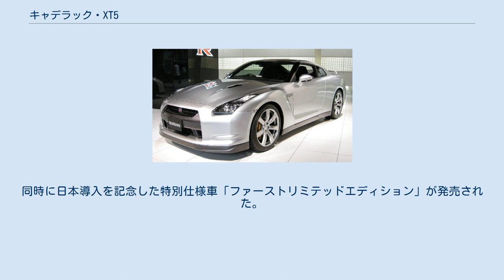キャデラック・XT5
フロント XT5は、GMが製造、キャデラックブランドで販売している自動車である。
 2015年にドバイ自動車ショーとロサンゼルス自動車ショーにてコンセプトカーが発表された。
2016年の春に生産を開始するにあたり、キャデラックの新しい車名命名方式によって「SRX」から「XT5」へと車名を変更した。
 キャデラックは2017年上半期の販売台数が約3万台に上り、前年同期比で約34％の増加となった。
その販売台数のうち約44%を「XT5」が占めた。
 高張力鋼板をレーザー溶接で剛性を持たせる方式は、ラグジュアリーセグメントでも普及しているが、GMが特許を持つ異素材接着技術を多用し、鋼板を軽量構造接着剤で接着溶接する事で面での剛性を確保。
それにより無駄な補強を軽減する事ができ、同クラス最軽量を実現した。
 日本では「XT5 クロスオーバー」として、2017年10月から販売が開始された。
日本市場へは「XT5クロスオーバー ラグジュアリー」「 XT5クロスオーバー プラチナム 」の2グレードが導入された。
エンジンは最高出力314psの自然吸気の3.6リッターV6 DOHCが搭載された。
同時に日本導入を記念した特別仕様車「ファーストリミテッドエディション」が発売された。
限定20台。
 2018年10月10日、発売1周年を記念した特別仕様車「キャデラックXT5クロスオーバー アーバンブラックスペシャル」が発表され、同月11日から発売が開始された。
 2019年1月16日、一部仕様変更された。
ボディーカラーに新色が追加されたほか、新世代のワイヤレス給電システムが搭載された。